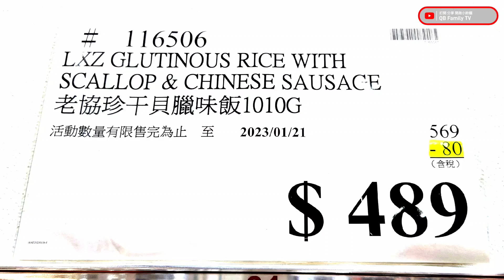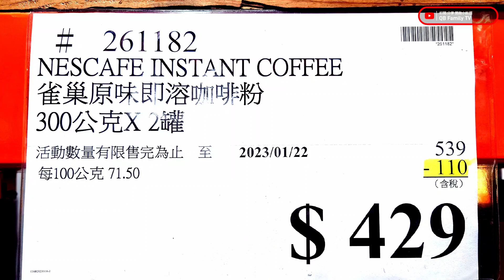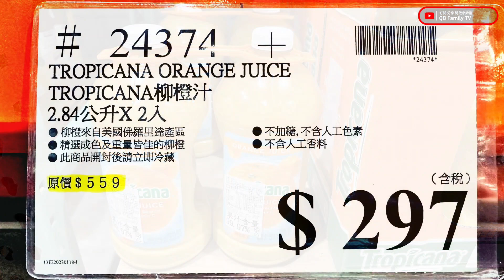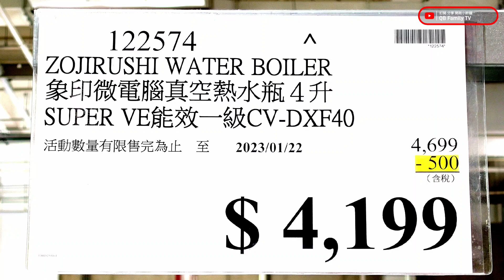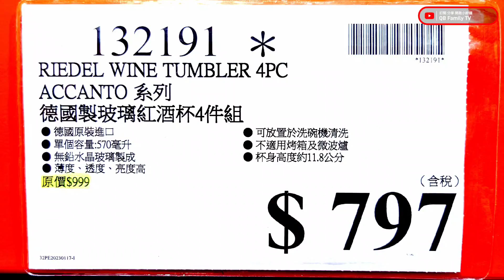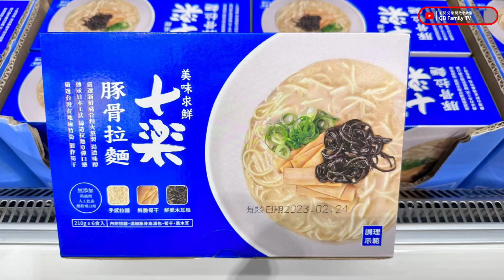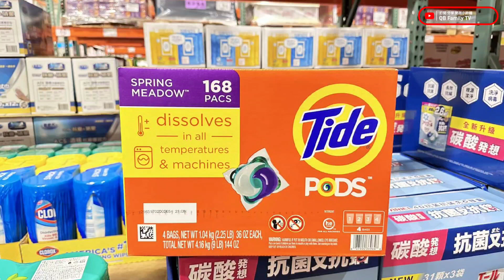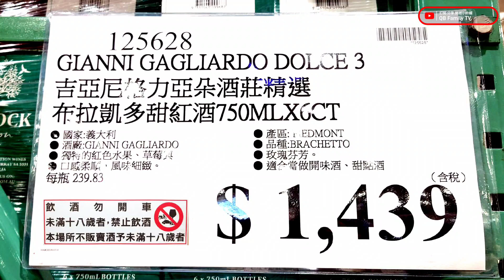【Costco 好市多】 隱藏優惠特價 (菲力鮮奶油乾酪抹醬/葡萄乾/干貝臘味飯)｜黑鑽卡優惠｜年節特別優惠活動(紅龍冷凍牛肉捲/柚子茶)｜新品情報｜熱門商品再上架(3號紅酒) 2023/01/19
★影片章節
00:00 好市多隱藏優惠預告
00:28 好市多隱藏優惠特價現場直擊
9:59 好市多黑鑽卡優惠
10:35 好市多年節特別優惠活動現場直擊
13:18 好市多新品情報
14:23 好市多熱門商品再上架
◈好市多隱藏優惠特價◈
◈好市多黑鑽卡優惠◈
◈好市多年節特別優惠活動◈2023/01/23-02/02
◈好市多新品情報◈
◈好市多熱門商品再上架◈

**【溫馨提醒】**
不想錯過 好市多 隱藏優惠特價 情報
歡迎把我們影片 分享給你親朋好友

作者其他背景音樂作品播放清單:
Track Info
Title: The Farmer In The Dell
Artist: The Green Orbs
Genre: Children's

這部影片中的配樂瞭解詳情
歌曲Forever
演出者Vanze, Brenton Mattheus
授權 YouTube 的內容擁有者：
AEI (代表NCS); Sony ATV Publishing, BMI - Broadcast Music Inc., Featherstone Music (publishing)與 14 個音樂版權協會